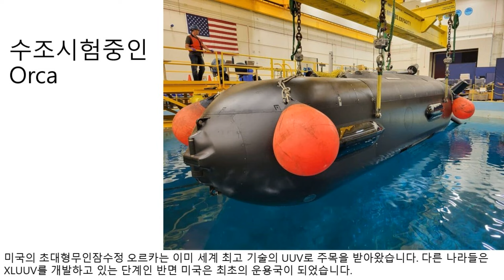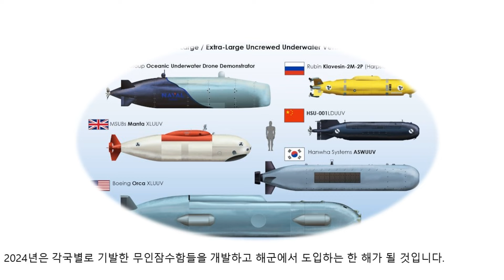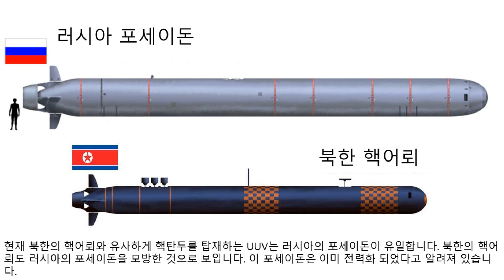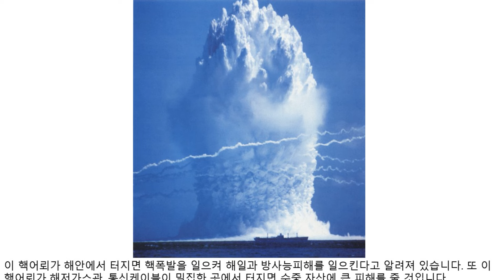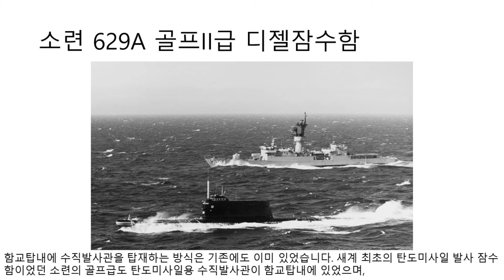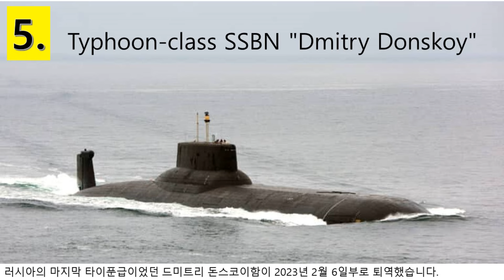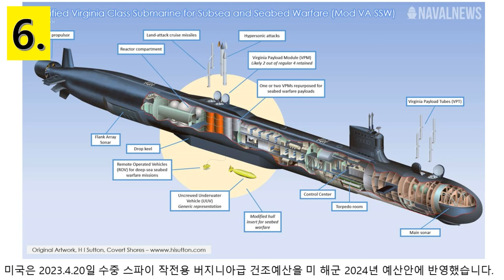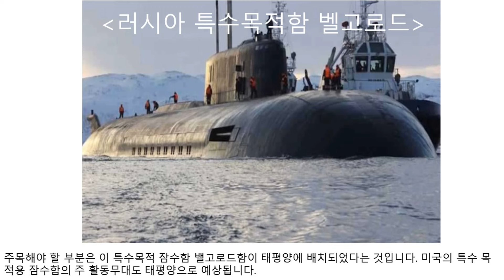2024년 잠수함 세계에 일어날 일들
2024년 이후 세계 잠수함계에 어떤 일들이 일어날지 전망해 보았습니다